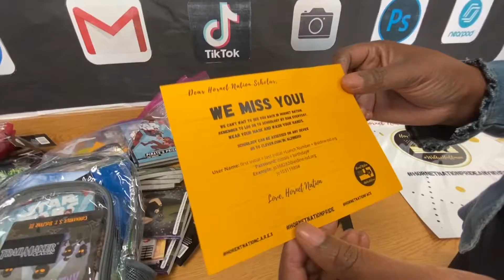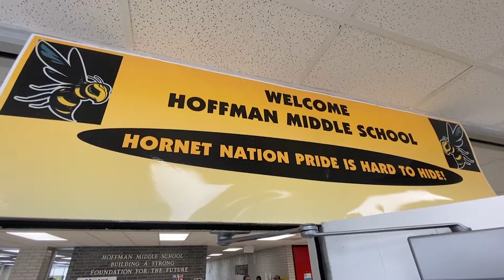Hornet Nation Cares